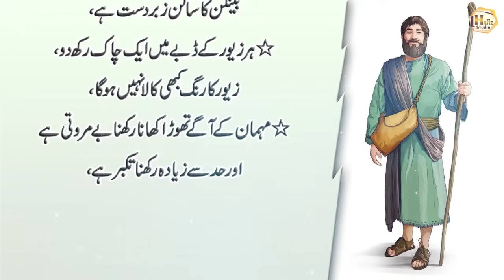Shogar Ky Liye Mongphali Tohfa Hai (Peanuts are a gift) - Golden Aqwal in Urdu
1 Hafiz Studio brings you life-changing things every day, so support it.

1HafizStudio